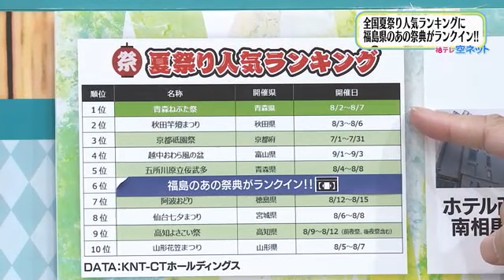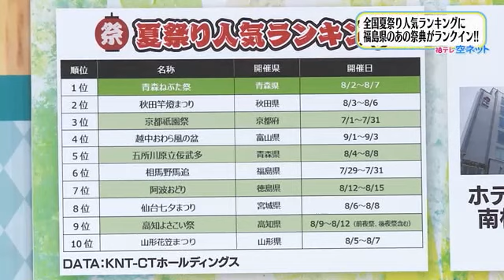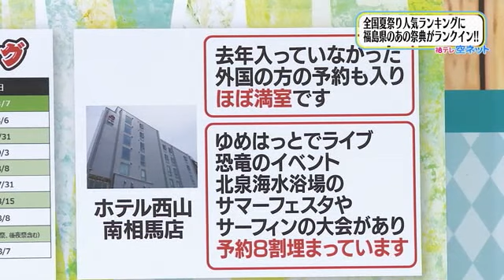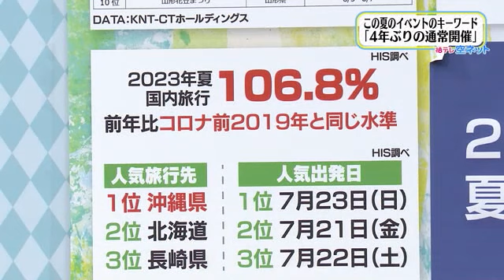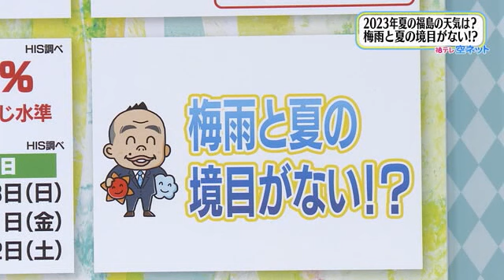【全国夏祭り人気ランキングに福島県のあの祭りがランクイン！】空ネット（７月１３日放送）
・2023年夏、キーワードは「4年ぶりの通常開催」
・夏祭り人気ランキングで相馬野馬追が全国6位にランクイン！
・2023年夏の福島の天気は？